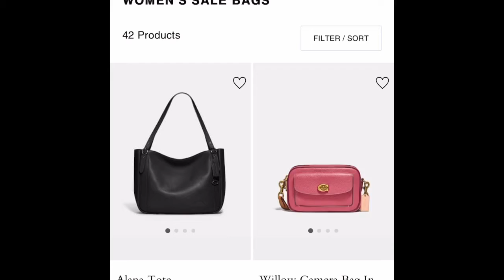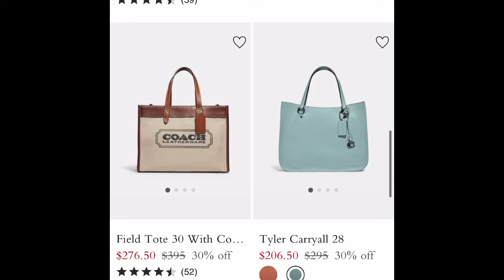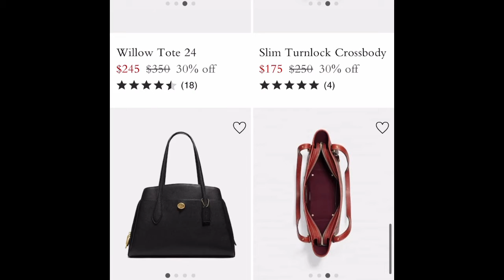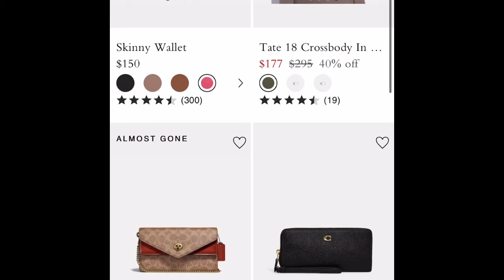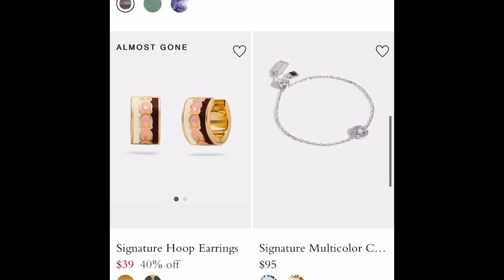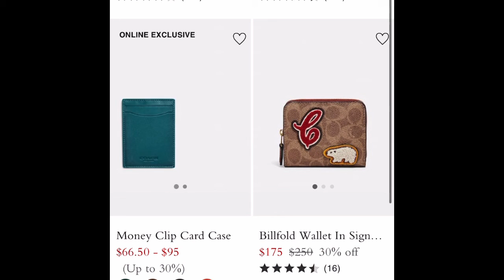Y1043 Обзор с сайта COACH на скидочные модели.